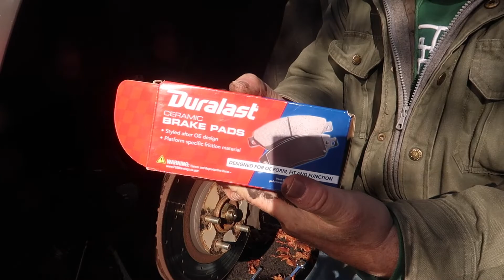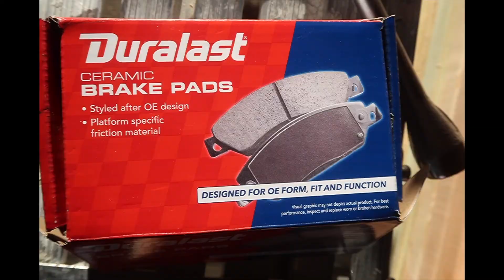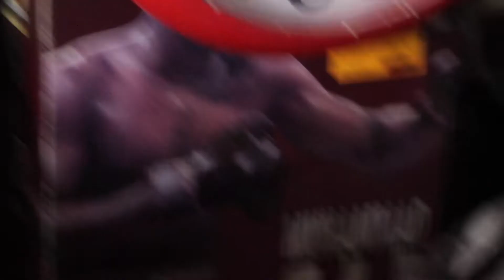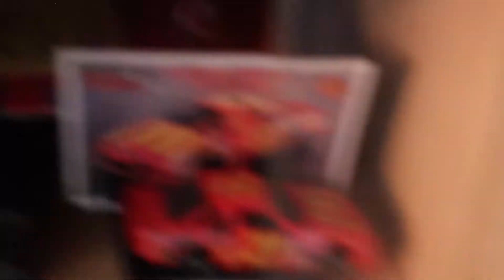Car Disk Brake job How To and Vintage Toy Car Collection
Whats in your garage? A look at Years worth of Hidden Car Toys and other collectables in my Garage. Car toy collection and other cool toys. How To Disk brake job on a 2004 Honda Pilot.